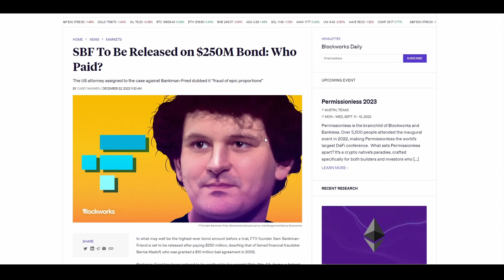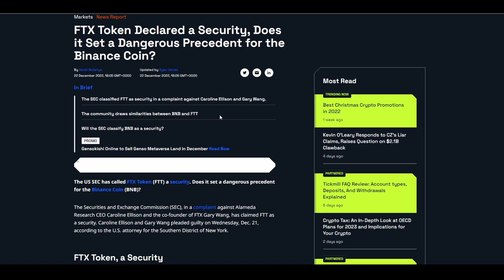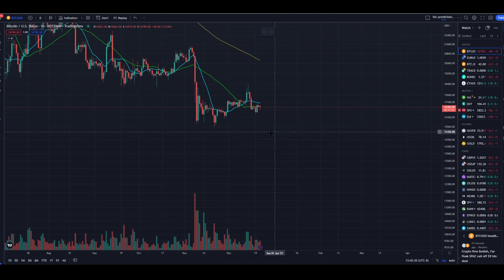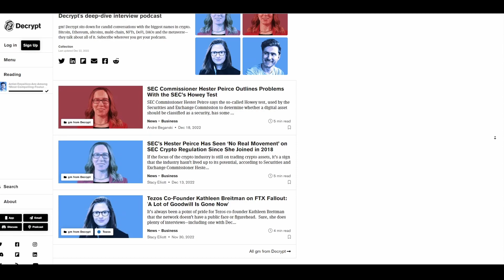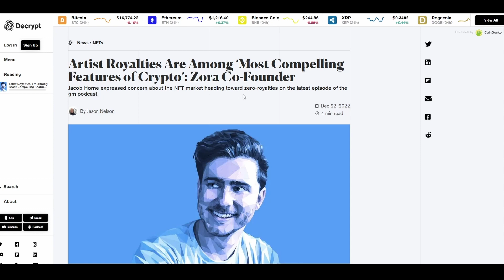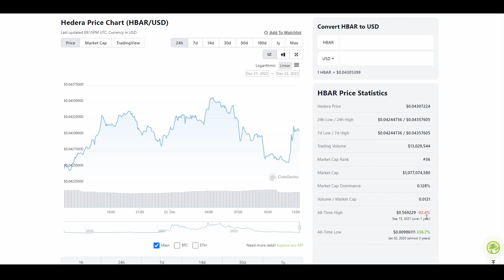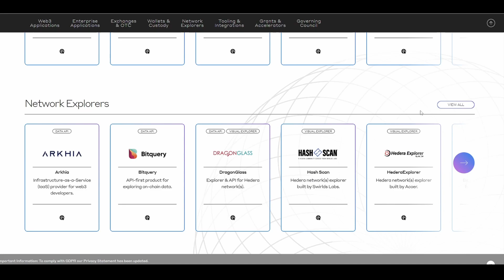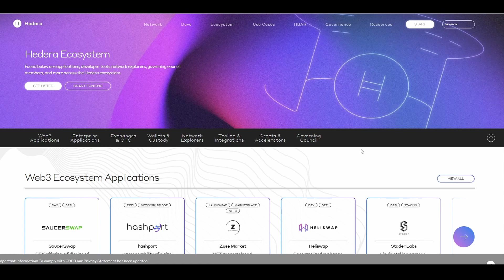SBF IS Free!? PLus ONe Ecosystem To Watch! NFt Royaties nd More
Everythingcurrencycrypto.com

btc
1B6t1dZTSFDnHsaozeNEuYr6ZaXGYHKqqM
eth and erc20 tokens
0x7B59cEBF9d77d159468f82e58B9c3359cBb83Ce3